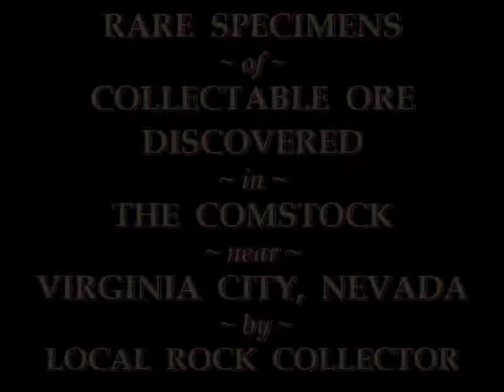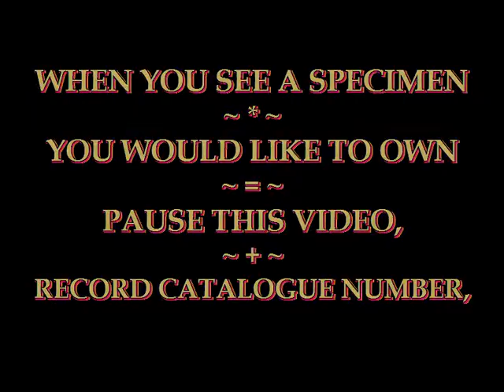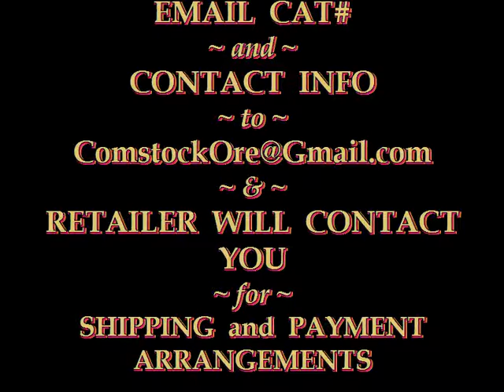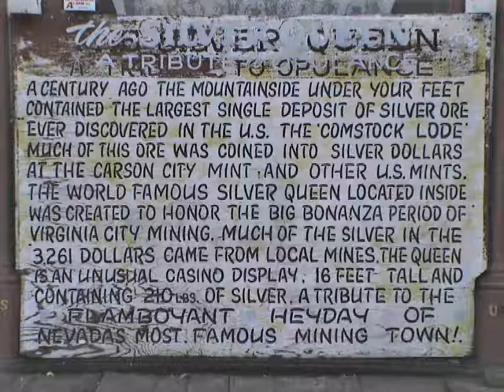GOLD-SILVER HIGH GRADE ORE FROM NEVADA'S COMSTOCK FOR SALE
RARE SPECIMENS OF HIGH GRADE SILVER GOLD ORE FROM A COMSTOCK LODE MINE CIRCA 1869.
COLLECTABLE ORE SAMPLES DISCOVERED IN THE COMSTOCK NEAR VIRGINIA CITY, NEVADA BY LOCAL ROCK COLLECTOR.

MINERAL COLLECTOR WILL CONTACT YOU FOR SHIPPING & PAYMENT ARRANGEMENTS.
WIKIPEDIA EXCERPTS - COMSTOCK LODE MINERALS
ARGENTITE
the mineral cubic silver sulfide (Ag2S) with a blackish lead-grey color and metallic lustre.

The mineral is perfectly sectile and has a shining streak.
It occurs in mineral veins, and when found in large masses, as in is Mexico & in the Comstock Lode in Nevada, an important ore of silver.

(from the Lat. argentum, silver)

ELECTRUM
Electrum is a naturally occurring alloy of gold &silver, with trace amounts of copper and other metals. Its color ranges from pale to bright yellow, depending on the proportions of gold and silver.

Electrum consists primarily of gold and silver, electrum is a good conductor of electricity.

The color of electrum is pale yellow or yellowish-white and the name is a Latinized form of the Greek word (elektron) mentioned in the Odyssey meaning a metallic substance consisting of gold alloyed with silver. The same word was also used for the substance amber, probably because of the pale yellow color of certain varieties, and it is from the electrostatic properties of amber that the modern English words "electron" and "electricity" derive. Electrum was often referred to as white gold in ancient times but could be more accurately described as "pale gold". The modern use of the term white gold usually concerns gold alloyed with any one or a combination of nickel, silver, platinum and palladium to produce a silver-colored gold.

Electrum was much better for coinage than gold, mostly because it was harder and more durable.

STEPHANITE
Stephanite is a silver antimony sulfide mineral with formula: Ag5SbS4 It is composed of 68.8% silver, and sometimes is of importance as an ore of this metal.

Under the name Schwarzerz .."black silver ore" (German Schwarzgultigerz).

crystals. they have the form of six-sided prisms or flat tables terminated by large basal planes and often modified at the edges by numerous pyramid-planes. The colour is iron-black, and the lustre metallic and brilliant.

Stephanite occurs with other ores of silver in metalliferous veins. In the Comstock lode in Nevada massive stephanite and argentite are important ores of silver.

SILVER
Silver is a chemical element with the chemical symbol Ag (Latin: argentum, from the Ancient Greek:  argeentos, gen. of - argeeis, "white, shining" ) and atomic number 47. A soft, white, lustrous transition metal, it has the highest electrical conductivity of any element and the highest thermal conductivity of any metal. The metal occurs naturally in its pure, free form (native silver), as an alloy with gold (electrum) and other metals, and in minerals such as argentite and chlorargyrite. Most silver is produced as a by-product of copper, gold, lead, and zinc refining.

ORE
An ore is a type of rock that contains minerals such as gemstones or metals that can be extracted through mining and refined for use. Samples of ore in the form of exceptionally beautiful crystals, exotic layering visible when sectioned or polished or metallic presentations such as large nuggets or crystalline formations of metals such as gold or copper may command a value far beyond their value as mere ore or raw metal for subsequent reduction to utilitarian purposes.

The grade or concentration of an ore mineral, or metal, as well as its form of occurrence, will directly affect the costs associated with mining the ore. The cost of extraction must thus be weighted against the contained metal value of the rock to determine what ore can be profitably extracted and what ore is of too low a grade to be worth mining.

Milky Quartz
Quartz (from German  Quarz (help·info)[1]) is the second most abundant mineral in the Earth's continental crust (after feldspar). It is made up of a continuous framework of SiO4 silicon-oxygen tetrahedra, with each oxygen being shared between two tetrahedra, giving an overall formula SiO2.